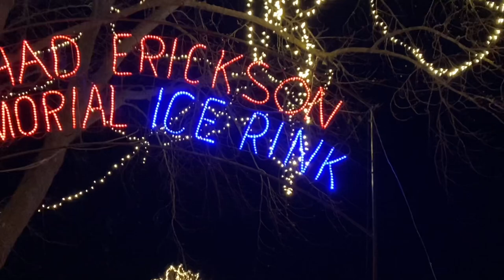La Crosse, WI Rotary Lights 2022 Tour | Christmas Lights | Holiday Lights